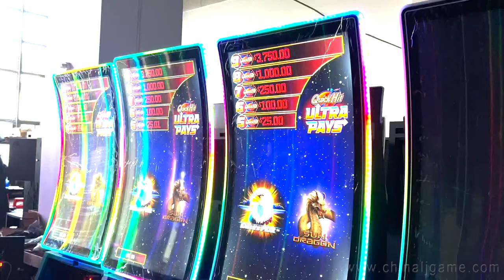43 inch touch screen vertical metal cabinet video slot machines for sale